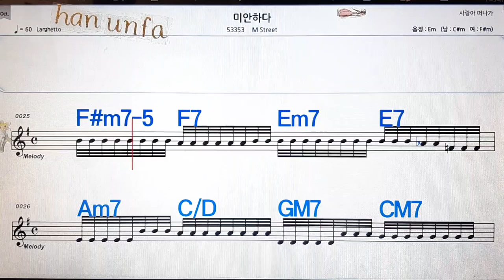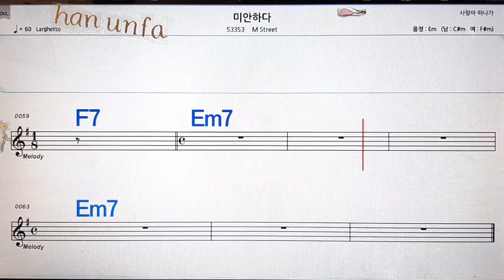미안하다/M street💋노래방, 통기타 , 코드 큰악보, 가라오케, 반주💖Karaoke, Sheet Music, Chord, MR